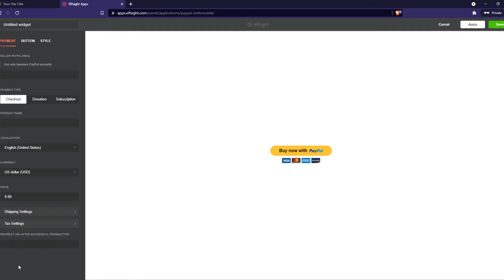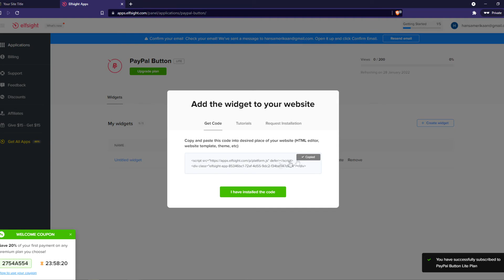How to Connect PayPal to Squarespace Website (Full Guide)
In this video I show you how you can add paypal to squarespace. Do you wonder how you can connect squarespace with paypal payments. I'll show you exactly how to do that.